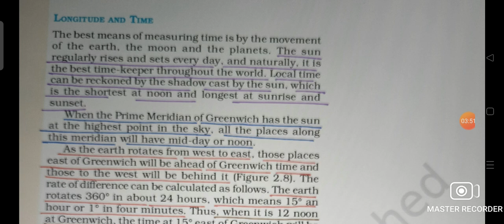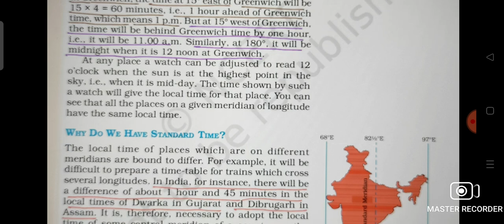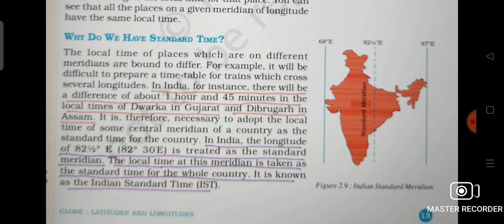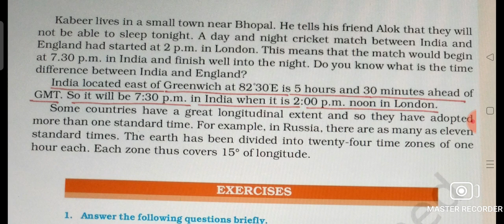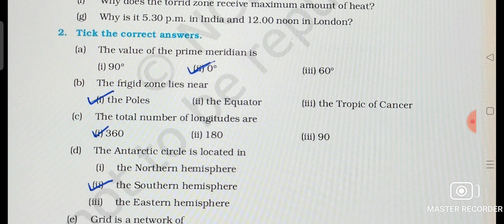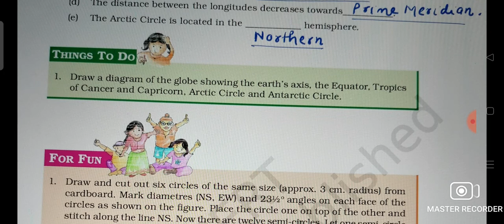Longitudes & Time. CLASS -6 Geography Chapter -2 Globe: Latitude & Longitudes